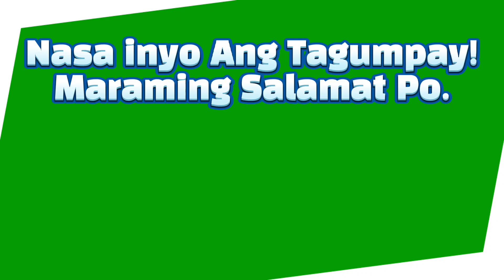5PM Lotto Result Today (Monday) Dec. 07, 2020